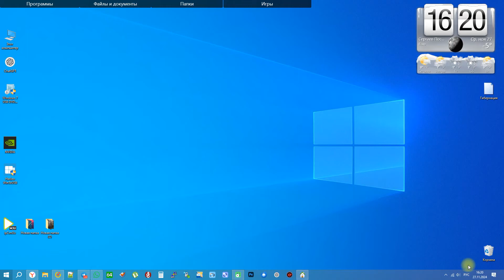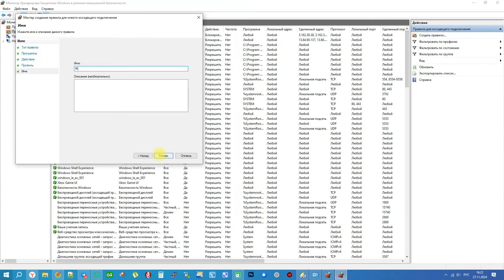Ошибка активации Photoshop - This unlicensed Adobe app has been disabled - Исправляем v2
This unlicensed Adobe app has been disabled - решение наглядно
Первое видео пришлось удалить. Полезные комментарии перенесу позже сюда.

Метод блокировки Photoshop.exe через брандмауэр действительно эффективен для предотвращения доступа к серверам Adobe и блокировки обновлений. Однако проблема с VPN связана с тем, что при его включении трафик перенаправляется через другой сетевой интерфейс, и правила брандмауэра могут не срабатывать корректно.

Как исправить?
1. Добавьте правила брандмауэра для VPN-адаптера
Откройте Брандмауэр Windows → Дополнительные параметры.

Создайте новые правила для входящих и исходящих подключений для Photoshop.exe.

В разделе Профили отметьте Все (Частные, Публичные, Доменные).

В разделе Область укажите любой IP-адрес, включая VPN.

2. Заблокируйте Adobe через файл hosts
Добавьте в C:\Windows\System32\drivers\etc\hosts (открыть через Блокнот от имени администратора) строки:

0.0.0.0 ic.adobe.io
0.0.0.0 crl.verisign.net

Это перенаправит запросы к серверам Adobe в никуда, независимо от VPN.

3. Отключите службы Adobe
Откройте services.msc и отключите:

Adobe Genuine Monitor Service

Adobe Genuine Software Integrity Service

Adobe Update Service

4. Используйте Firewall, который учитывает VPN (например, TinyWall или GlassWire)
Некоторые фаерволы умеют блокировать трафик даже через VPN.

5. Отключите IPv6 в свойствах VPN-подключения
Иногда Adobe использует IPv6 для проверки лицензии, и блокировка только IPv4 не помогает.